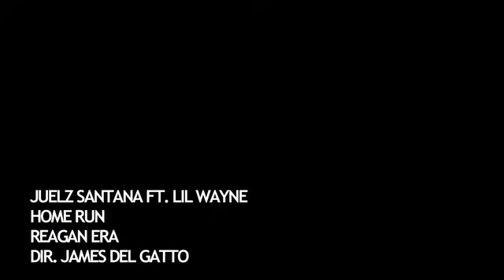HOMERUN - JUELZ SANTANA feat LIL WAYNE - *Official Music Video*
BEFORE THIS POST - 723,962 VIEWS - JUELZ SANTANA LIL WAYNE JUELZ SANTANA LIL WAYNE JUELZ SANTANA LIL WAYNE JUELZ SANTANA LIL WAYNE JUELZ SANTANA LIL WAYNE DIPSET YOUNG MONEY I CANT FEEL MY FACE MY FACE CANT BE FELT CAMRON JIM JONES BIRDMAN YOUNG MONEY CASH MONEY HOME RUN HOMERUN HOMERUN OFFICIAL MUSIC VIDEO @JAMESDELGATTO @SMOKESTACKLLC